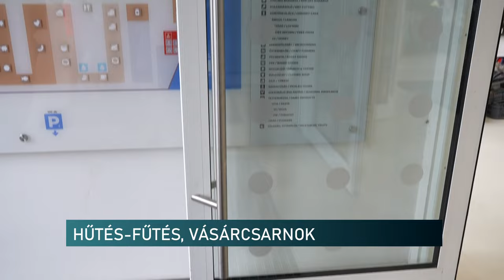Nyáron a hűtés, télen a fűtés rosszul üzemel a Pécsi Vásárcsarnokban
Változásokat akarnak a Pécsi Vásárcsarnokban - ezzel kereste meg szerkesztőségünket a bérlők egy csoportja. Nyáron a hűtés, télen a fűtés nem úgy üzemel, ahogy szeretnék. Szerintük néhány változtatást kellene ehhez elvégezni.